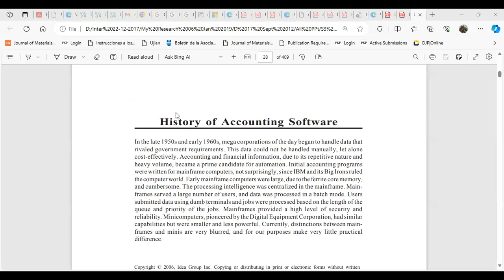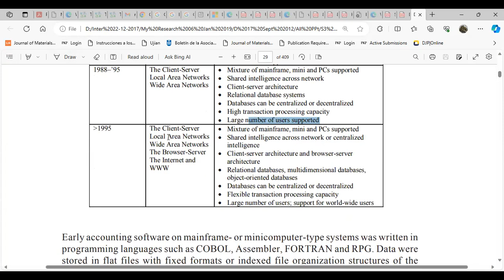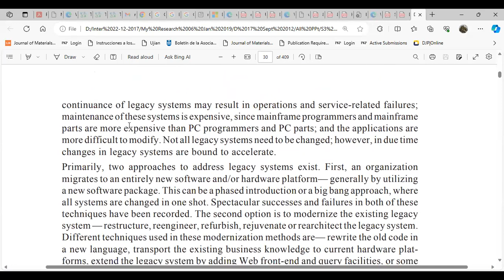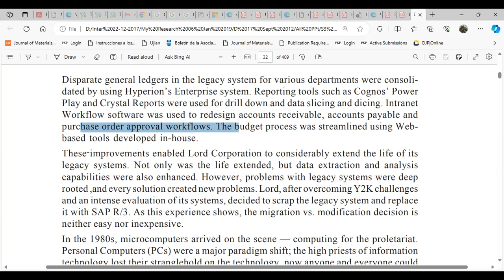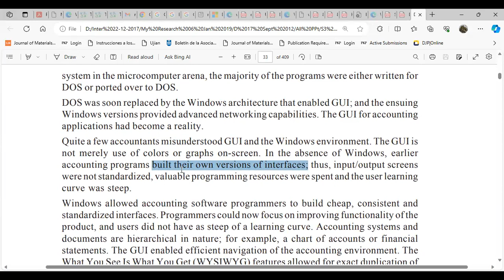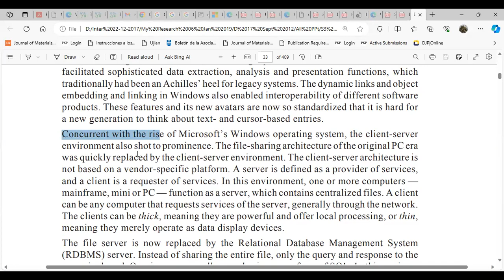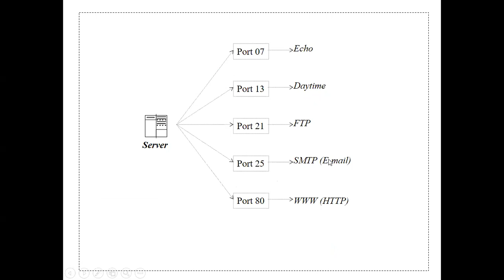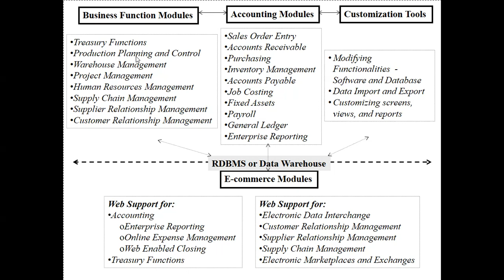Modul Akuntansi Web Support for:Accounting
Accounting
Enterprise Reporting
Online Expense Management
Web Enabled Closing
Treasury Functions